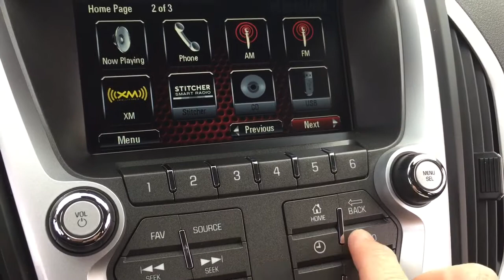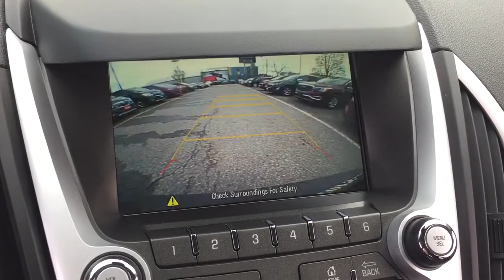Pre Owned 2015 GMC Terrain AWD SLE Heated Front Seats Eco Mode Oshawa ON Stock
This is a Gray 2015 GMC Terrain AWD 4dr SLE w/SLE-2 Review Oshawa null - Mills Motors Buick GMC with Automatic transmission Gray color and interior color. (Uploaded by DataDriver).